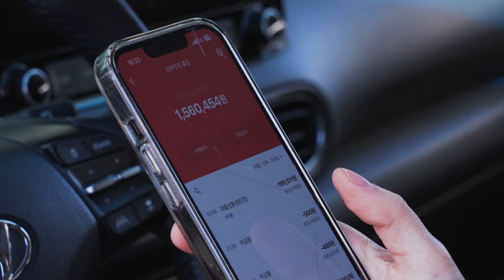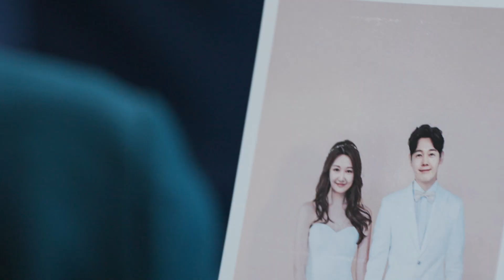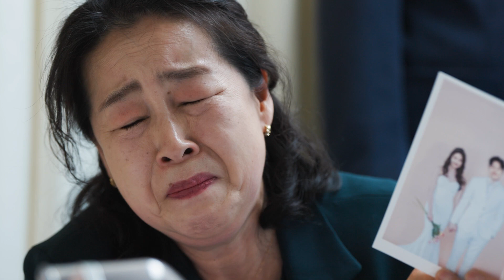(ENG) 나의 시어머니 _ My Dear Sook-hee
며느리를 내 딸보다 아끼며, 며느리의 상처와 아픔을 사랑으로 감싸준 시어머니 이야기
A mother-in-law who treats her daughter-in-law like her own, showering her love with endless love and support.